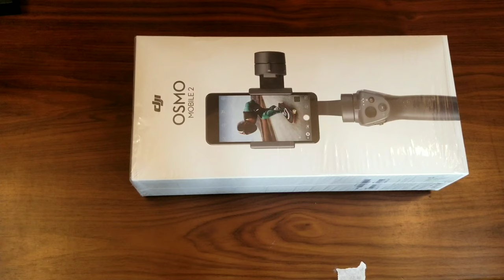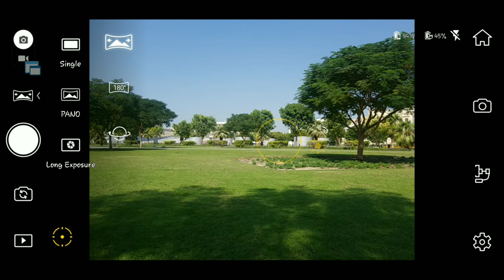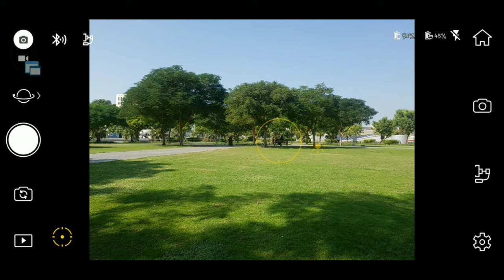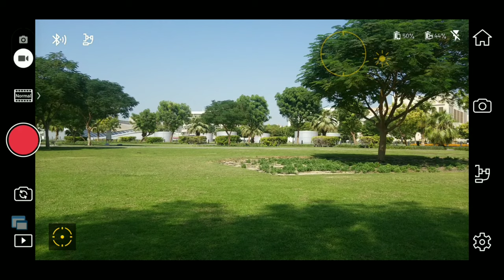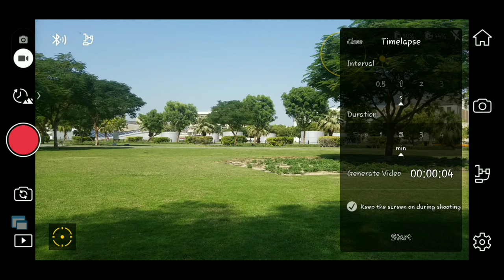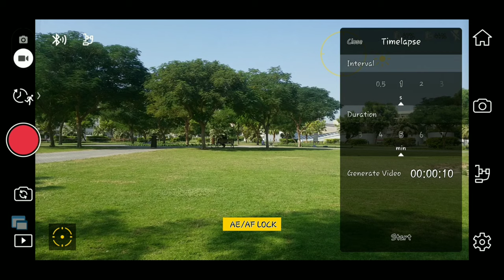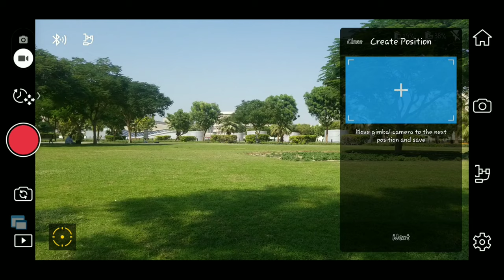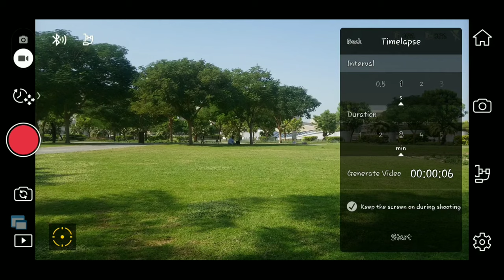Dji Osmo Mobile 2 Unboxing and Review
Wazzup youtube FAM! In this video, I will show you the Unboxing and review of my new Dji Osmo Mobile 2. and I highly recommend this gadget for you guys, sit back and relax and let's start!